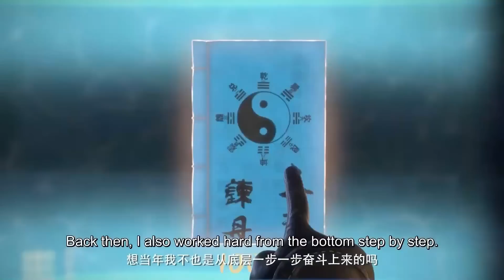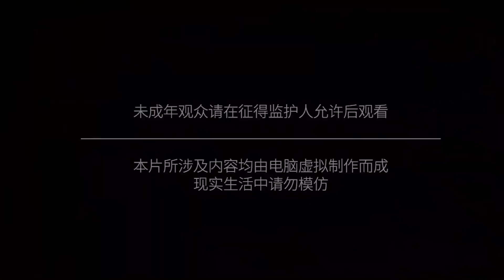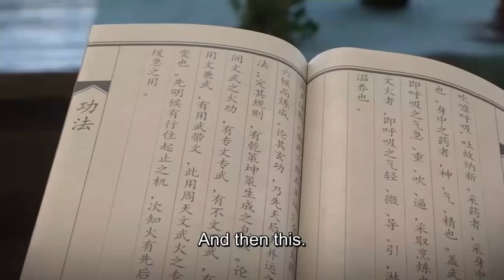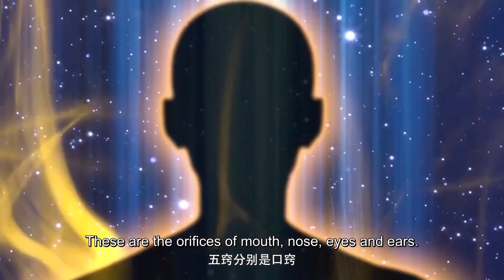✨The Fallen Master EP 01 - 09 Full Version [MULTI SUB]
【Synopsis】After being framed for death, Chu Yue, a modern-day ace of the Z Organization, is transported to the Nine Wastelands world by his soul under the system's Nine Wastelands Mirror and continues to cultivate and become stronger under the system's compulsory tasks in order to survive. In the course of carrying out the system's tasks and cultivation adventures, Chu Yue uncovers the amazing secrets hidden in the body of his original master. As Chu Yue uncovers more and more secrets about the body's original owner, he accidentally discovers that he is not the only host of the Nine Desolate Mirror System, there are other hosts of the Nine Desolate Mirror System in the Nine Desolate World. In order to unravel the secrets of the original host and investigate the Nine Desolate Mirror System, Chu Yue and his friends and confidants travel all over the Nine Desolate Worlds, eventually solving the mystery and getting rid of the Nine Desolate Mirror System, becoming the strongest person in the Nine Desolate Worlds.